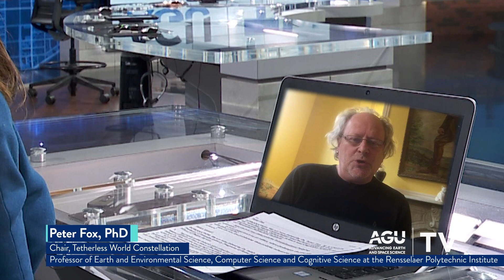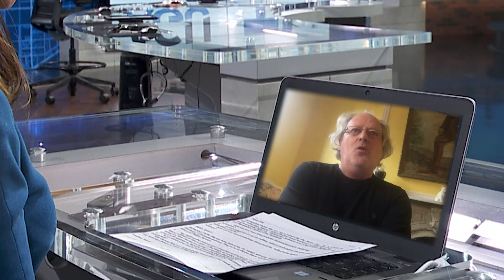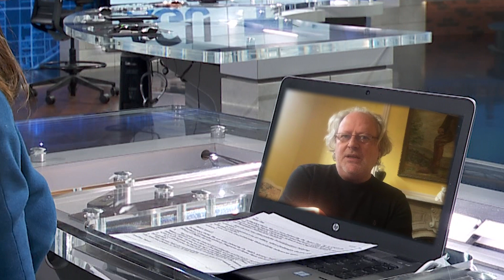Peter Fox, PhD, Chair, Tetherless World Constellation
Dr. Peter Fox joins us on AGU TV to discuss how he sees data policies in publications helping scientists. He also discusses how publishing data policies influence open science.